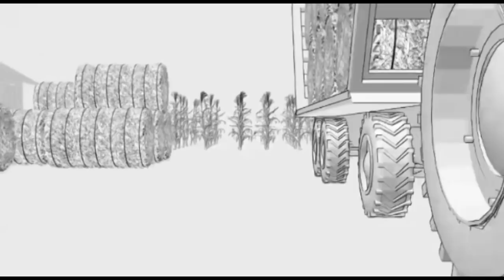Impacto de la cría intensiva en lotes agrícolas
El ingeniero Miguel Taboada explica las ventajas del pastoreo sobre lotes agrícolas ante los prejuicios de la degradación del ambiente